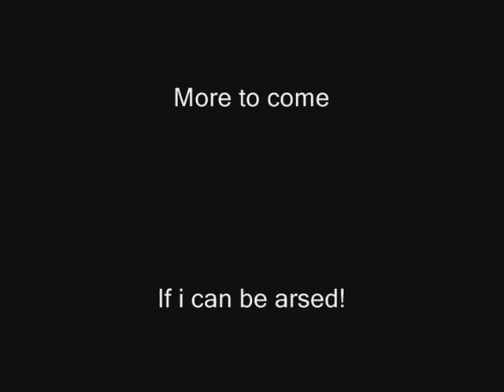ArmA : Battle vid Test 1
just a quick test i put together with a basic infantry night battle.
Completely AI... enjoy